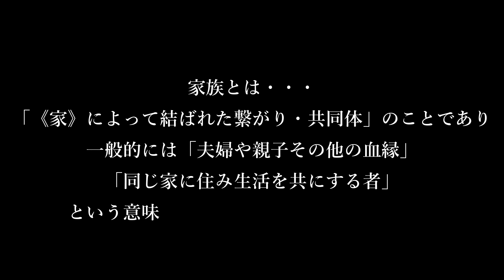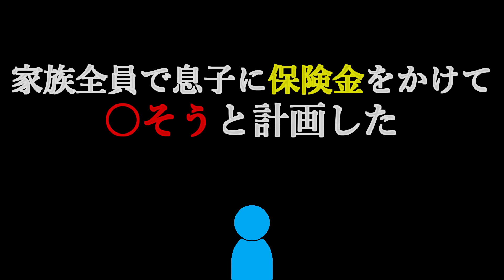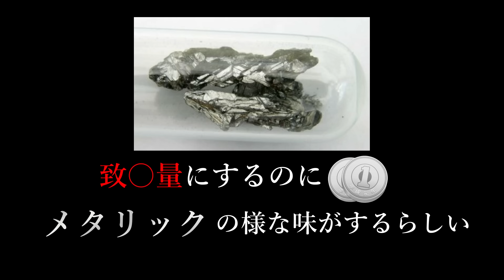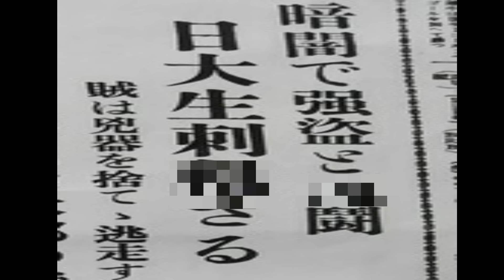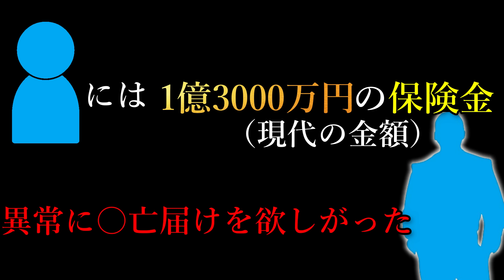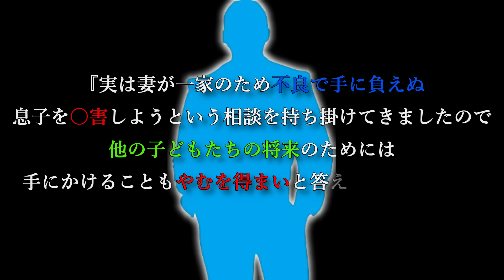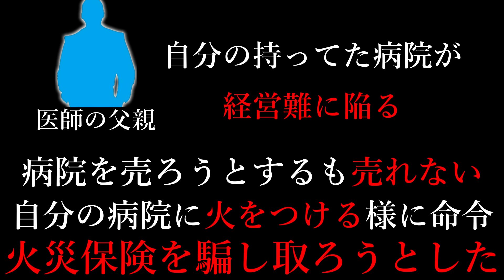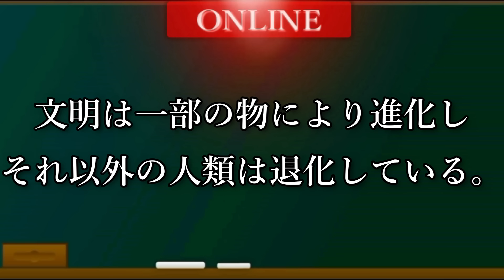【覚悟ある人だけ観て】殺害計画が5回も失敗。だがその後の結果が残酷すぎる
家族を大事にね